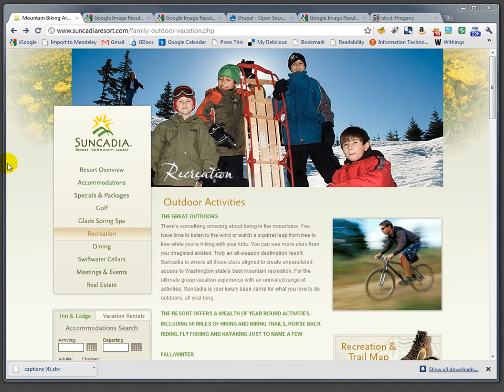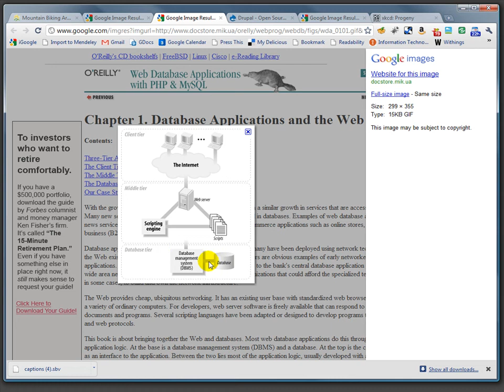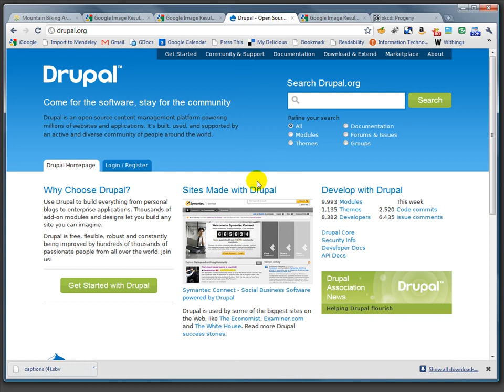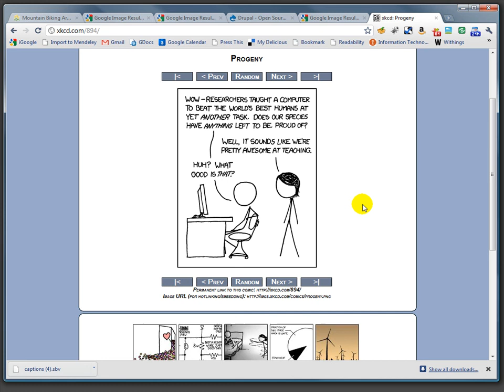Web Applications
What makes a web application different from a static site?